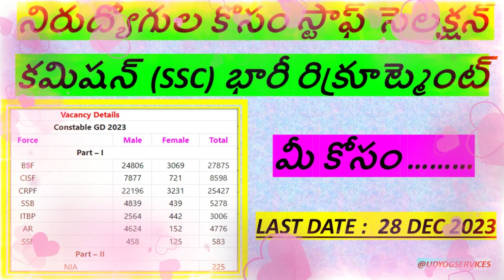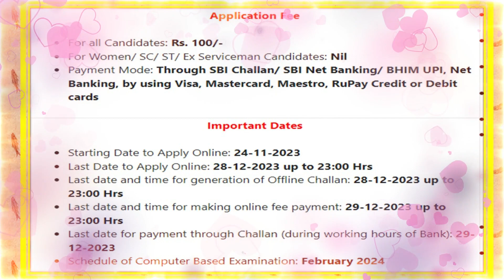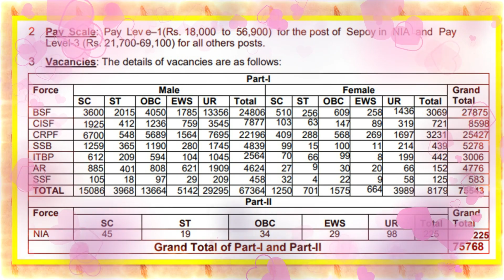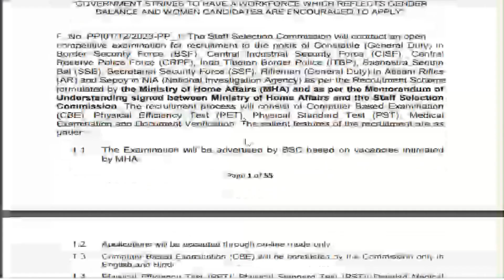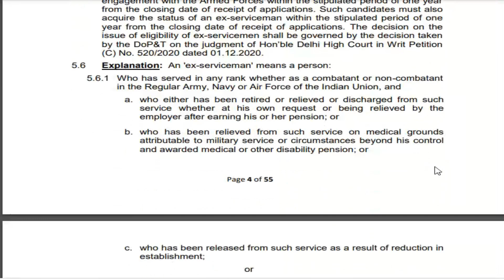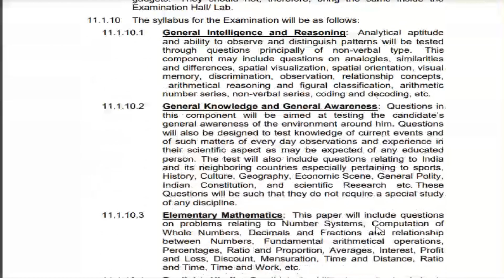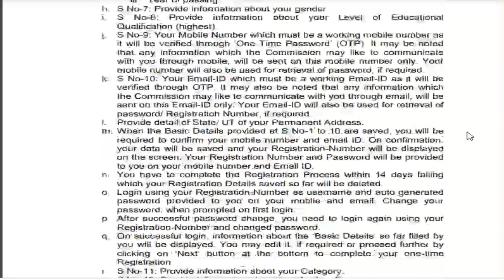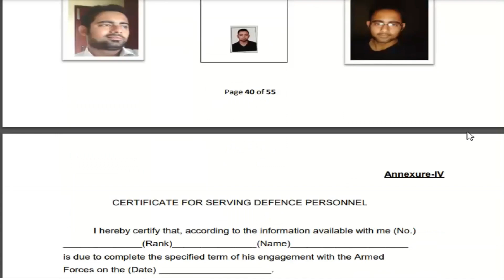నిరుద్యోగుల కోసం స్టాఫ్ సెలక్షన్ కమిషన్ (SSC) భారీ రిక్రూట్మెంట్ || SSC GD RECRUITMENT 2023